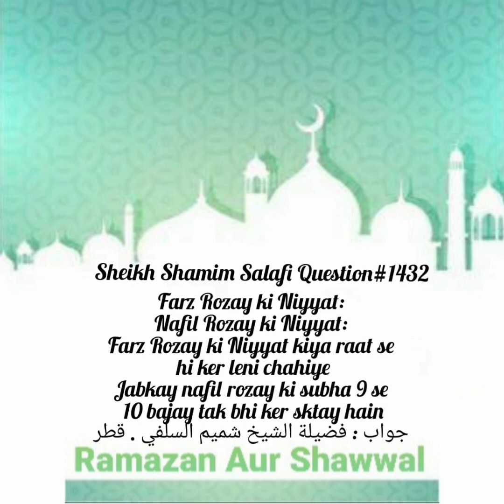Kia Farz Roze Ki Niyat Rat Se Kar Leni Chahaye?Kia Nafli Roze Ki Niyat Fajar Ke Bad Kar Skty Hy?1432